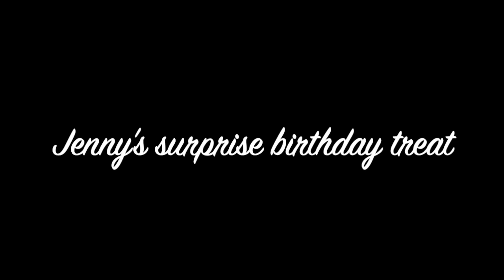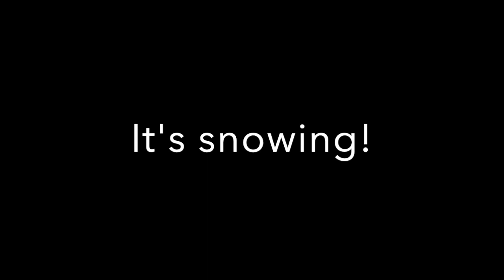Dance party with my Nieces and Nephew 2005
When you're bored and nothing else to do on a cold winter night...have a dance party! My adorable nieces and nephew wanted to dance and soon after had a dance off. The cutest thing to be a part of. Plus there are a few clips of us just hanging around doing nothing but rest.

0:00 - Teancum and Natalia showing their dance moves
2:47 - Dance battle: Anessa vs. Nadira
5:48 - Alema vs Anzehla
8:18 - Music video: My Chemical Romance - Helena
11:11 - Music video: My Chemical Romance - Ghost of You
14:06 - Surprise late nite birthday treat for Jenny!
15:17 - Just hanging out at Jenny's house
17:25 - It's snowing!
18:00 - Late night shenanigans

Thanks for visiting my channel and watching this video. Please visit us again and Have a blessed day!